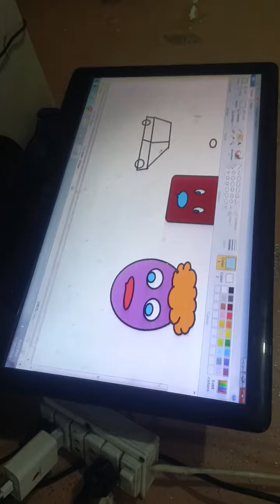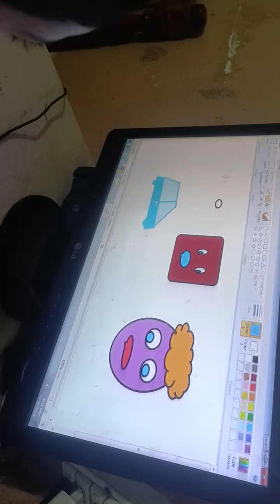boy making car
in this video a little boy is try to create car diagram and you guys just enjoying that a 4 year little boy try his best
 if you like this video  so plz like sub and share the video and support him for his channel